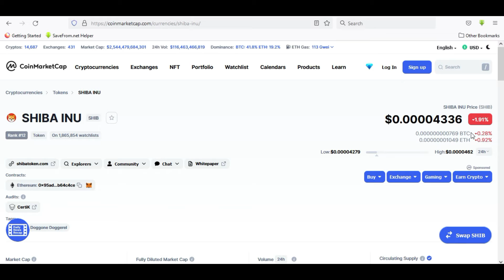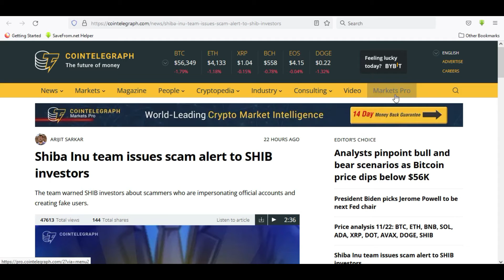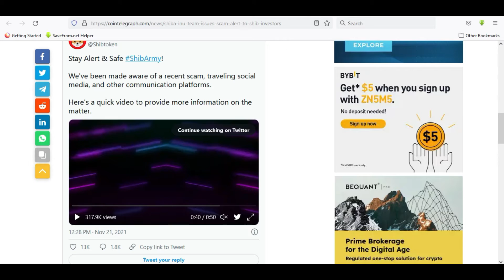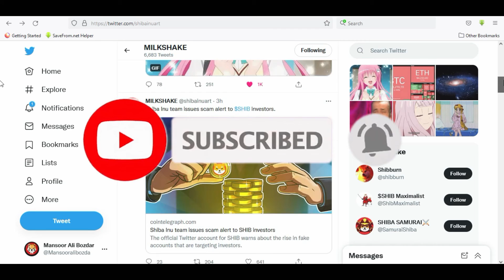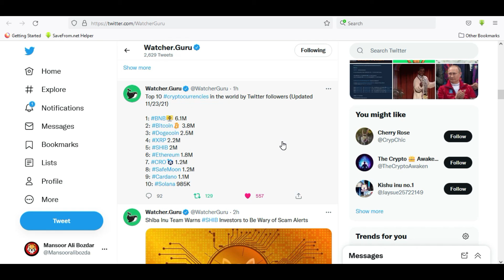Shiba inu Updates Big Gain | Shiab Inu Coin News Today | Shiba Inu Coin Price Prediction